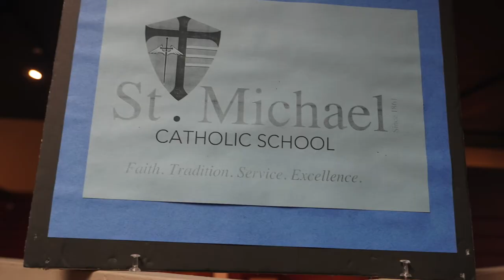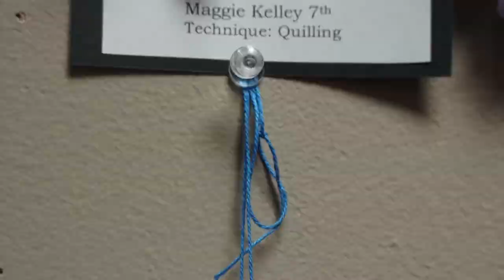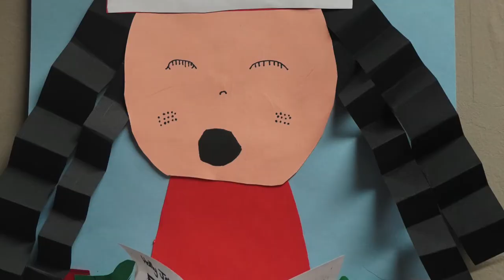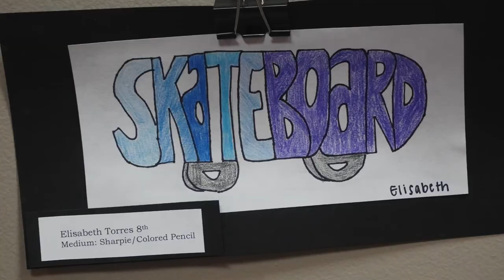St Michael's School Student Art Show at Heartland Artists Gallery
Heartland Artists Gallery is excited to present the last school from our Student Art Show...St. Michael's.